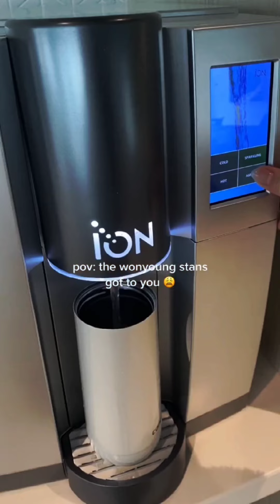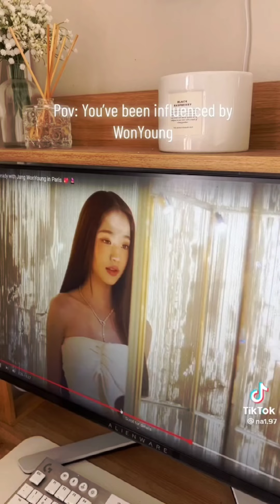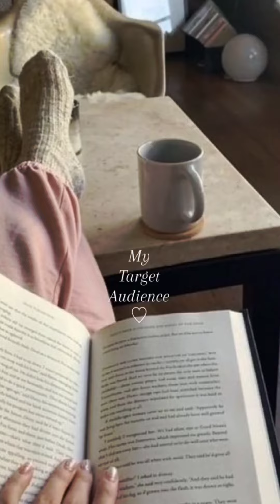wonyoung effect tiktok's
˚୨୧⋆｡